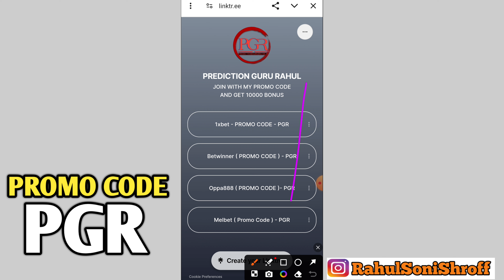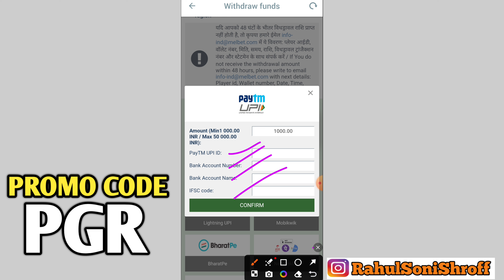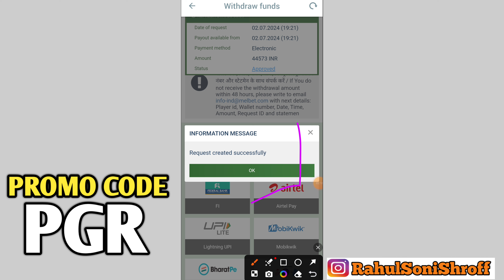melbet ₹50000 withdrawal proof video | melbet payment proof | melbet ₹40000 Join Bonus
APP LINK - JOIN BONUS - 10000 + 100% BONUS USED | 15000 bonus |

Some Quaries -